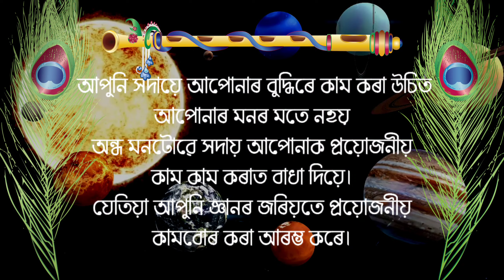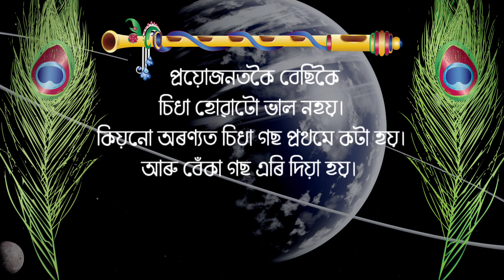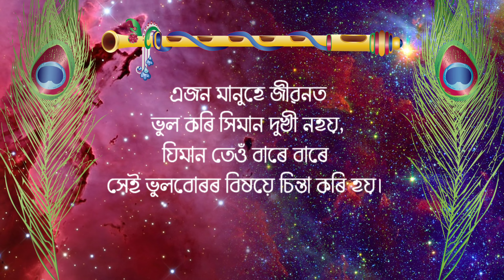কলিযুগত এই ১০ টা কথা মনত ৰাখিব । Motivational video in Assamese | FM Axom